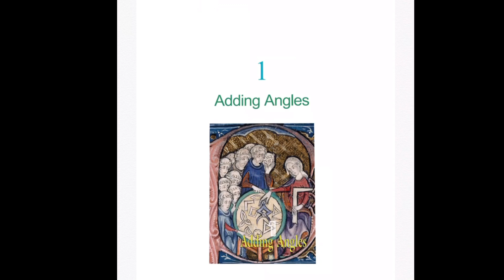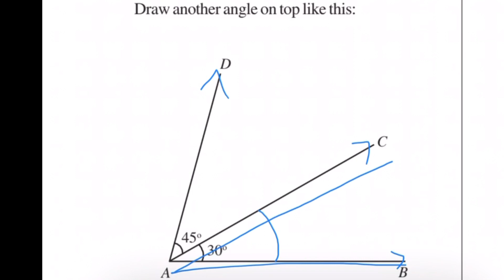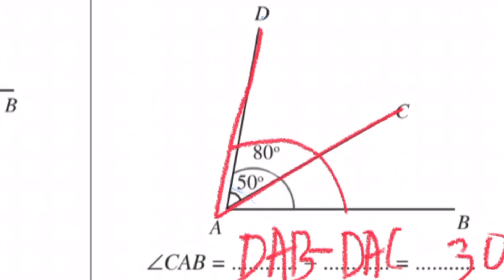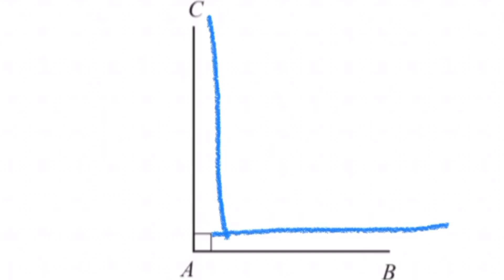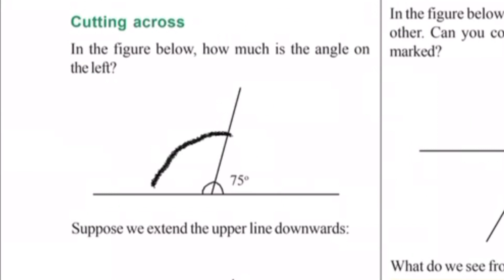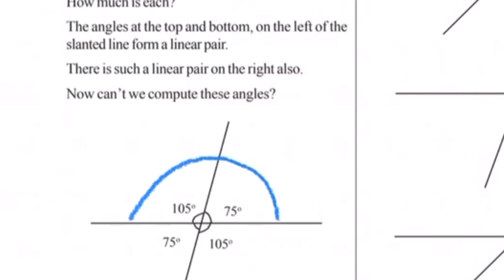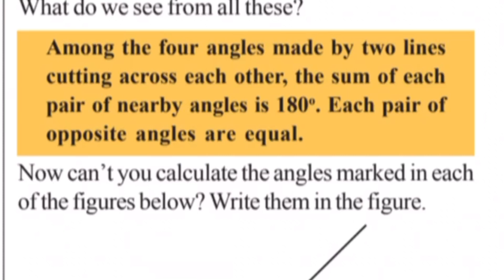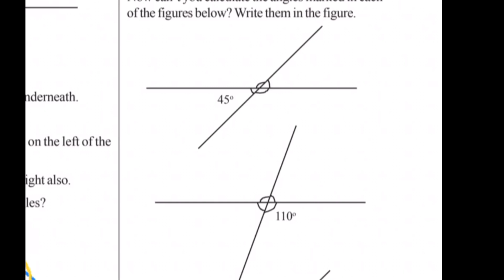MATHS Class7 ADDING ANGLES Full Chapter Chapter1 KERALA STATE SYLLABUS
Hi All,

In today's video I will be explaining Class 7 Maths Chapter 1 in detail in malayalam. This video is explained in malayalam for better understanding of malayalam students and to learn english easily faster. Kerala state syllabus online class SCERT online class.

acute angle obtuse angle right angle perpendicular
ray point line line sgement